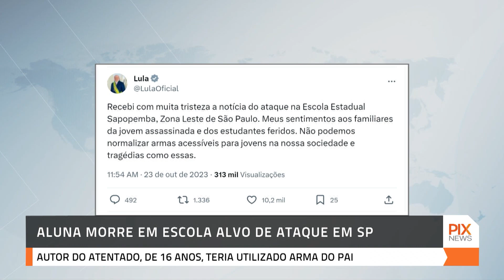Aluna morre em escola alvo de ataque em São Paulo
Uma aluna de 17 anos foi assassinada e três pessoas ficaram feridas em um ataque a tiros na Escola Estadual Sapopemba, na zona leste de São Paulo, na manhã desta segunda-feira (23). o autor do ataque, um aluno de 16 anos, teria usado a arma do pai para atirar na vítima, que morreu no hospital.

🅿️ℹ️❎
PIX NEWS